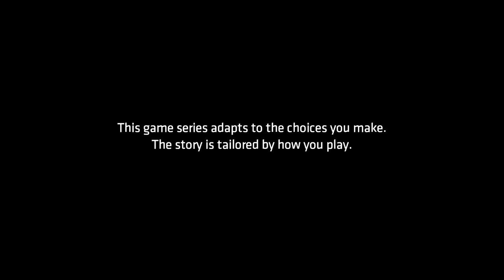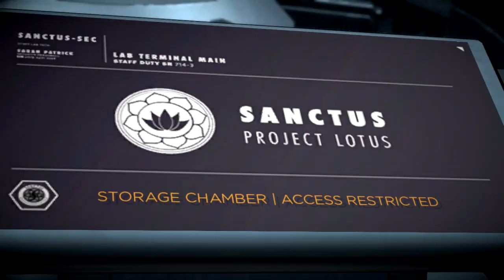Best Friends Play Batman: The Enemy Within (Part 13)